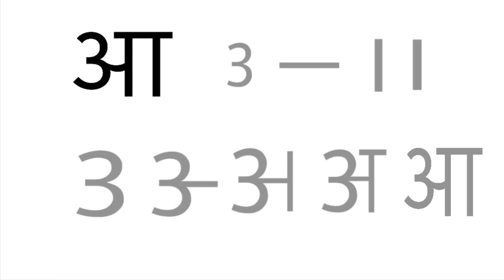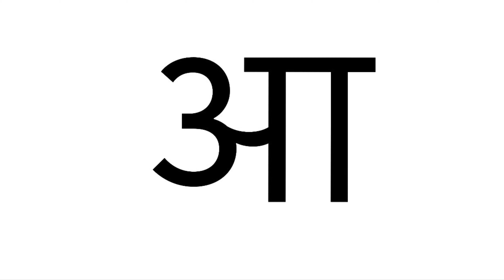How To Write Hindi Vowel "आ "| Learn Hindi Letter आ | Hindi Alphabet -आ step by step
This video teaches you Step By Step to write hindi letter/varn - आ in a very interesting & easy way.हिंदी वर्णमाला लिखना सीखें | learn to write hindi varnamala or alphabet - अ से अ: तक और क ख ग घ... से ज्ञ तक

hindi alphabet learning
hindi alphabet pronunciation in hindi
learn hindi alphabet आ